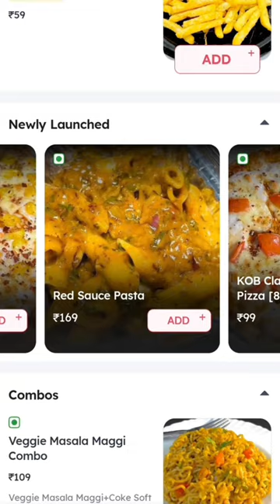How To Get Orders on day 1 of Cloud kitchen🤩✨💯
In this video i have shared three ways that help me to get orders on Zomato.

Hey ! We are Mayank & Palak and we both run a Cloud kitchen.
Zomato link -

Hey, I recommend ordering from King Of Burger on Zomato